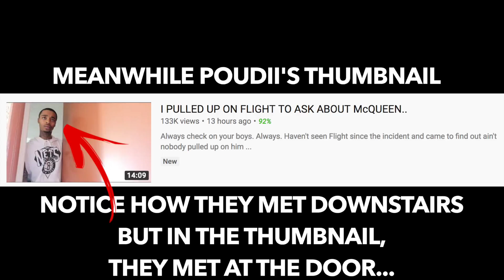FLIGHT, MCQUEEN & DDG FIGHT IS FAKE AND HERE IS WHY *PROOF*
If someone messing with your lil sister, you scrap up, not push them like you an adult baby.

*I do not take any ownership of music displayed in this video. Ownership belongs to the respected owner(s).